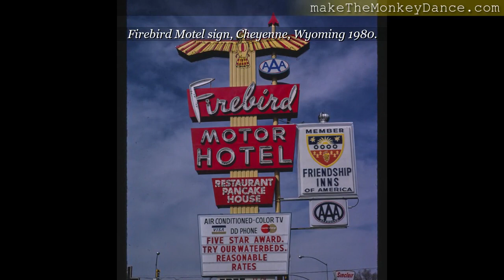Cheyenne Wyoming Roadside Travel America Photographs video